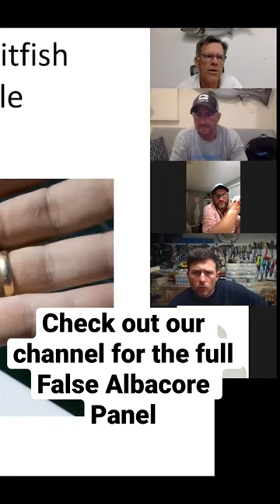Check out the full live panel on tackle and tactics for false albacore.